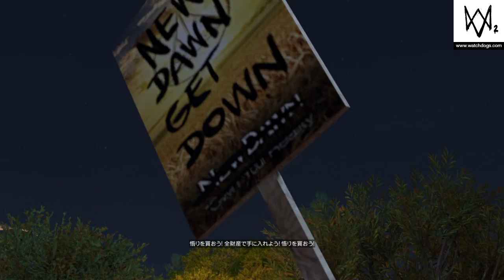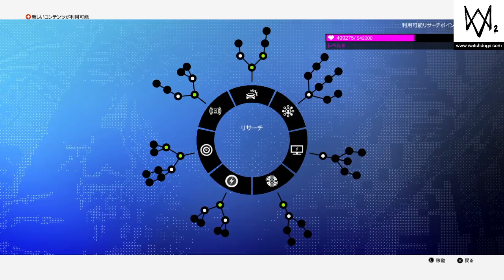＃8【hiuja】真面目に攻略 WATCH_DOGS® 2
ウォッチドッグス2